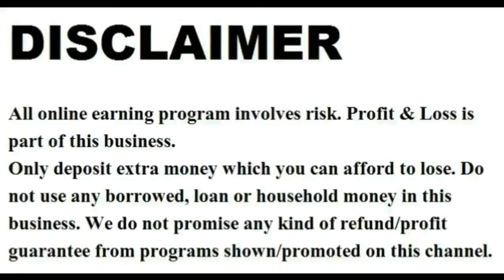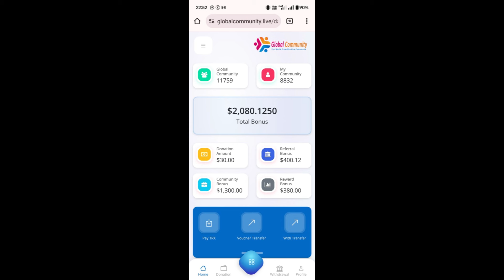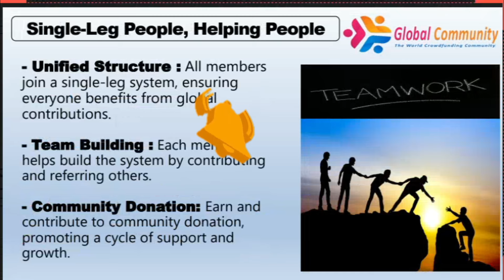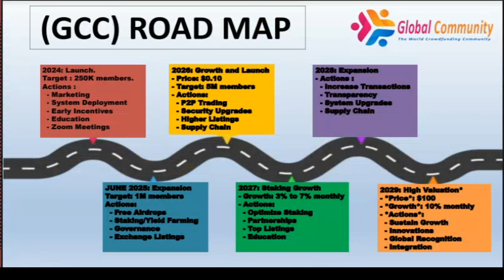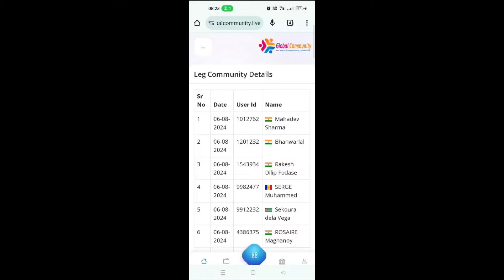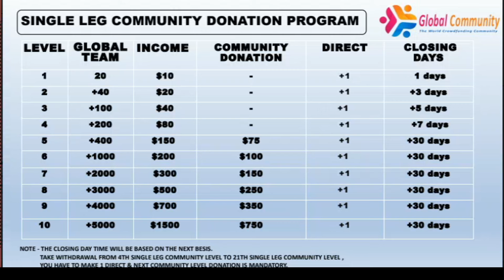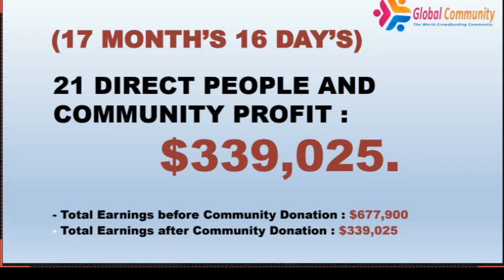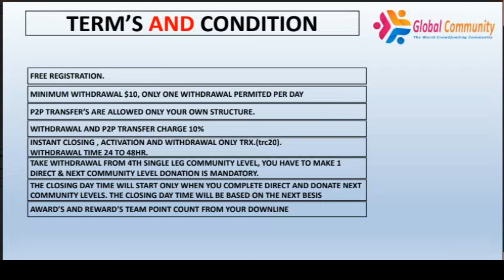Global Community Plan । New Mlm Plan 2024 । । Single Leg mlm Plan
*दोस्तों आज 95% नेटवर्कर की पॉकेट खाली है, करोड़ों रुपये कमाने के चक्कर में लाखो रुपए चले गए, ज़िन्दगी के 10 साल,15 साल सपने देखते हुए उम्र गुजर गई, जुता घिस गया, हजारों कंपनी को करोड़पति बना दिया और खुद कंगाल हो गए, फिर मुफ्त का प्लान ज्वाइन किया, वहां भी कोई इनकम नहीं हुआ, और ज्यादा पाने के लालच में उल्टा लुटते चले गए, दोस्तो अगर आप हार चुके हैं और फिर भी आपका सपना जिंदा है तो एक बार आप हमारे साथ जुड़िए, आपका सिर्फ चंद रुपया लगेगा  और सिर्फ 1-2 घंटे की मेहनत से आपके परिवार की ज़िन्दगी फिर से आबाद हो सकती है खुशहाली लौट आएगी, एक सम्मानजनक जिंदगी आपका इंतज़ार कर रही है।🙏🏼🙏🏼 देरी करके यह मौका नहीं गवाए यह मौका दुबारा नहीं मिलेगा, मिलते है शिखर पर 👍💯🤷‍♂️✌️🌹🌹
OM PRAKASH GUPTA
( टीम लीडर,मार्केटिंग एक्सपर्ट)
मोबाइल एवम व्हाट्सएप नम्बर

2024 ka new mlm plan,

ˍˍˍˍˍˍˍˍˍˍˍˍˍˍˍˍˍˍˍˍˍˍˍˍˍˍˍˍˍˍˍˍˍˍˍˍˍˍˍˍˍˍˍˍˍˍˍˍˍˍˍˍˍˍˍˍˍˍˍˍˍˍˍˍˍˍˍˍˍˍˍˍˍˍˍˍˍˍˍˍˍˍˍˍˍˍˍˍˍˍˍˍˍˍˍˍ